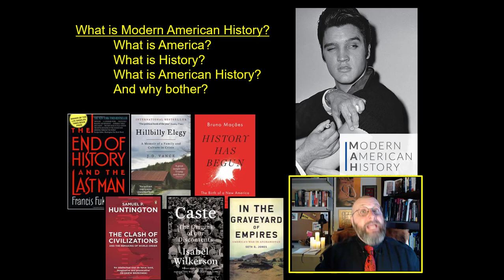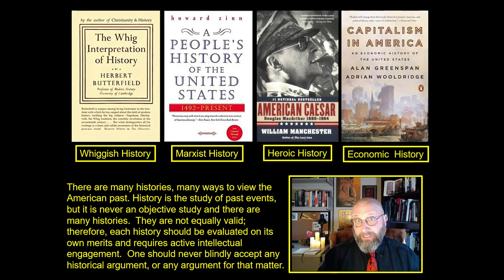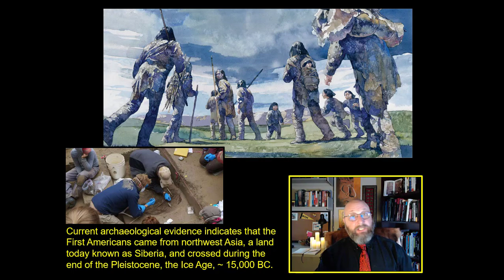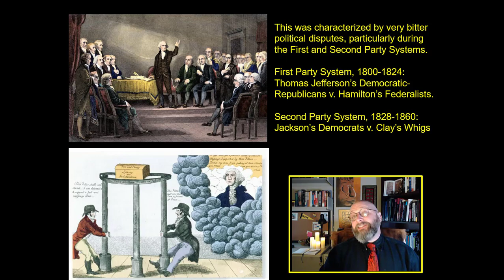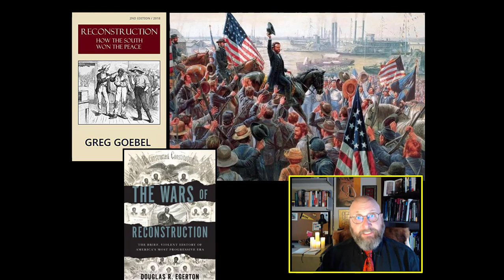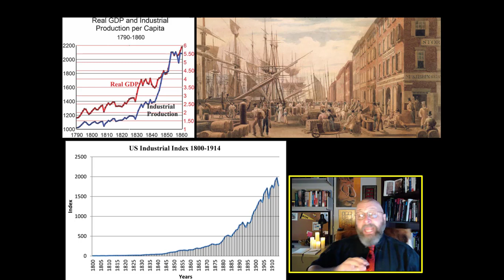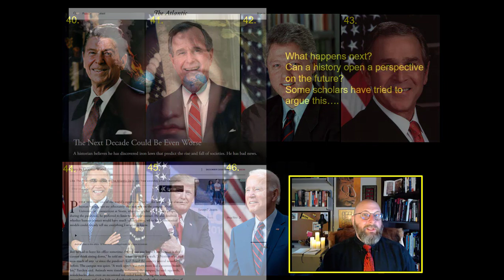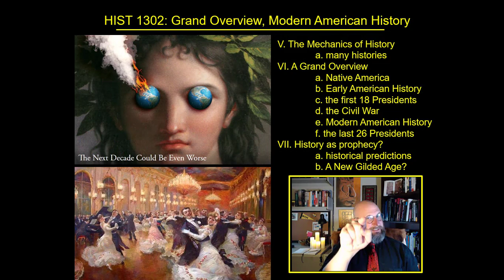HIST 1302 Chapter 1-3 A Grand Overview of American History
This is the third chapter for an open course on Modern American History with a discussion of the whole of American history, from soup to nuts, from the Pleistocene to the 21st century, learning about Native America, the colonization of the Atlantic seaboard, a Civil War, an Industrial Revolution, a bunch of Presidents, and the weirdest president in American history.